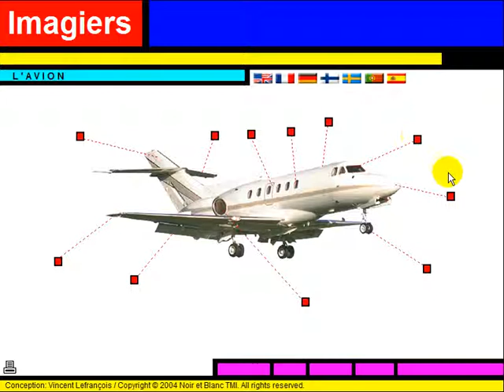French lesson = Vocabulaire = L'avion